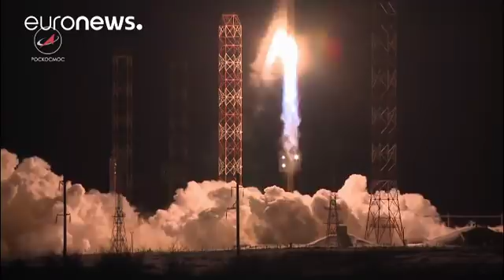Contact rétabli avec Angosat-1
La société spatiale russe RSC Energia avait perdu la trace du premier satellite de l'Angola après son lancement à Baïkonour.…